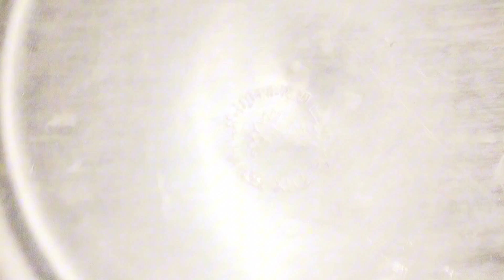শরীরটা অনেক খারাপ লাগতেছে তাই ছোট একটু ভিডিও নিয়ে কি আজ